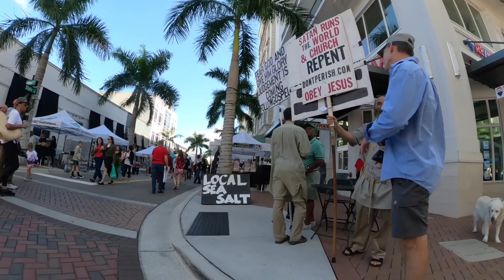Christmas Weekend Farmers Market Downtown Sarasota Florida | Rosemary District |E-Scooter Ride Along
Merry Christmas from Sarasota! Ride along on the @UnagiScooters  e-scooter to see "watt's happening" in downtown Sarasota.

The Saturday Farmers Market is busy with shoppers.  It's the place to be for dogs, too!  After the Market, we'll check out a bit of the Rosemary District.

Bay Runner (Free Shuttle from Downtown to Lido Beach and St Armands)